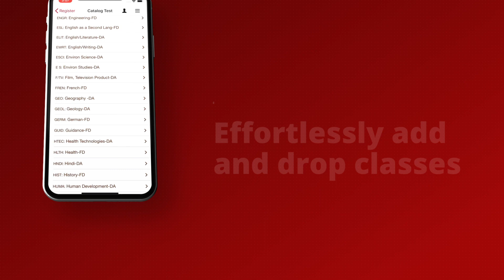The New FHDA Mobile Apps Coming Summer 2018!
Foothill and De Anza Colleges are updating MyPortal and Introducing the FHDA Mobile App.